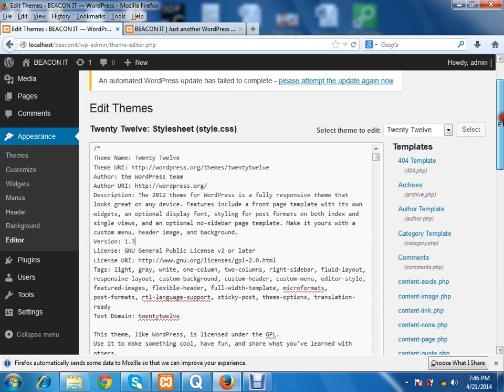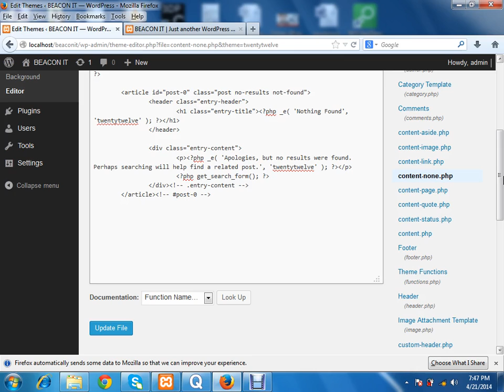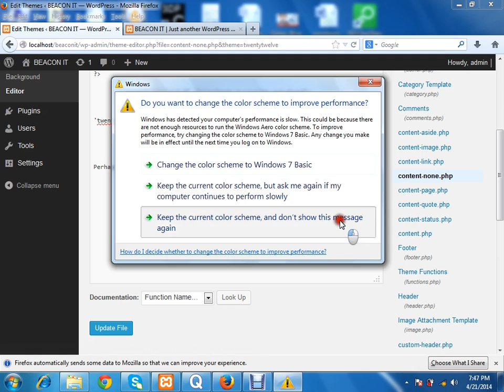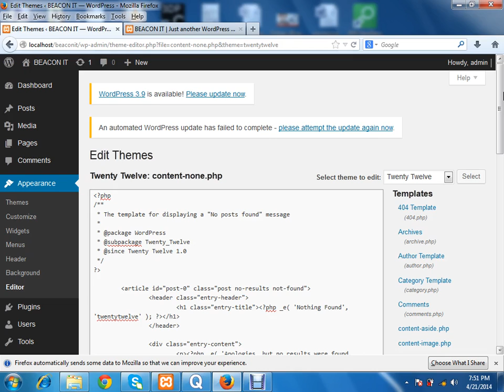wp27-3 easy wp development bangla tutorial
easy wp development bangla tutorial